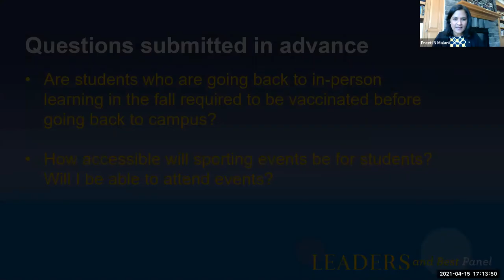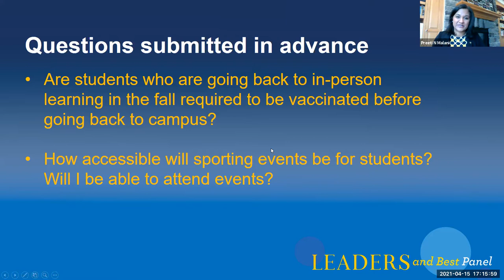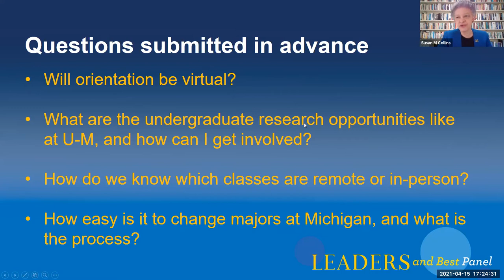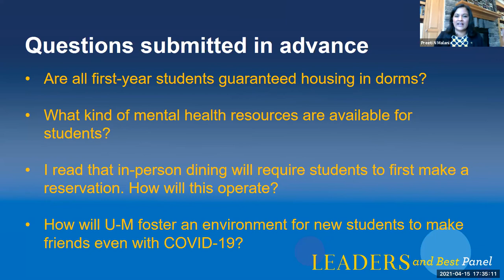Leaders & Best Panel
U-M President Mark Schlissel, Provost Susan Collins, VP for Student Life Martino Harmon, and Chief Health Officer Preeti Malani answer questions from prospective families about coming to Michigan.